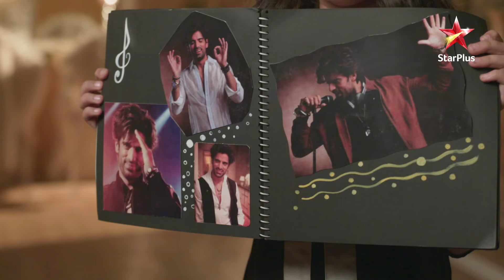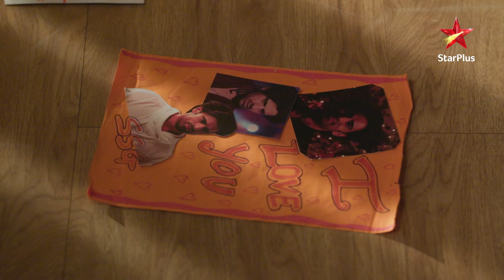Sikander-Loveleen spend some qualit time!| Full Episode:220 | Kulfi Kumar Bajewala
Episode: 220